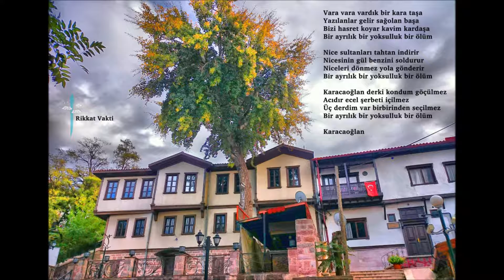Erkam Aydar Bir ayrılık Bir yoksulluk Bir ölüm